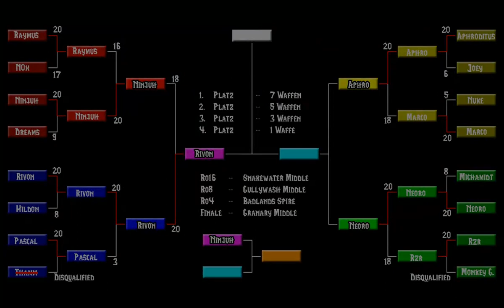[TF2] Vintage Cup #1 Round 12 - Ninjuh VS Rivon [Halbfinale]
READ THE DESCRIPTION OVER HERE

Vintage Cup #1 - Vanilla Soldier MGE - Aufnahme am 5. Mai 2012

Caster :
Mentos. Raymus
Redux.Epix aka Rexiem
Redux.Profix

Turnierteilnehmer :
Mentos. Raymus
Mentos. N0x
Mentos. Ninjuh
Mentos. Dreams
Mentos. Rivon
Hildon21
Pascal4400
Thamm [Nicht anwesend, daher disqualifiziert]
[SH7T] Aphro
[SH7T] Joey
Nuke1997
Marco der korrekte tänzelnde Töter deutsch [Ger]
Michamidt
Neoro23
[SH7T] Rzr
Monkeygamer